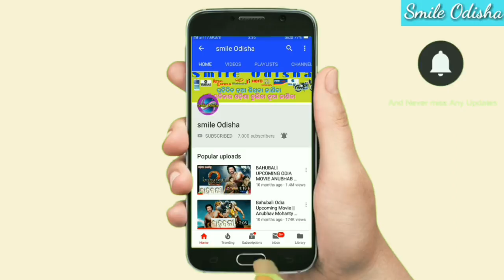Yamaha saluto RX ଓଡ଼ିଶାରେ କେତେ ଟଙ୍କା ପଡୁଛି !! ଏବଂ କିସ୍ତି ରେ କେତେ ଟଙ୍କା ପଡୁଛି ! Odisha new bike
💐💐💐💐💐 ରଧାସ୍ୱାମୀ 💐💐💐💐💐

Yamaha saluto RX Odisha price full information this video Yamaha saluto RX 2019 model Finance on road price Odisha